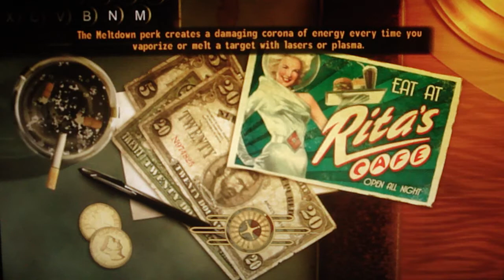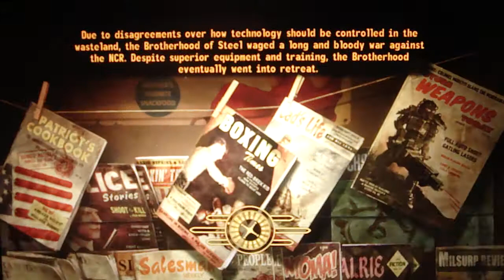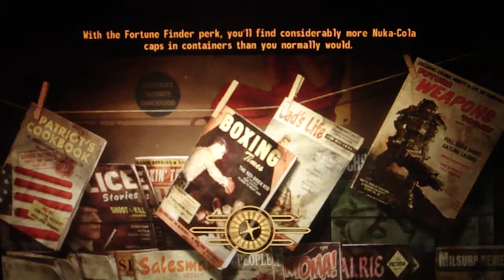Fallout New Vegas exploration pt2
I decided to do some "Post completion exploration" for the game "Fallout New Vegas" by Bethesda game studios, with live commentary.